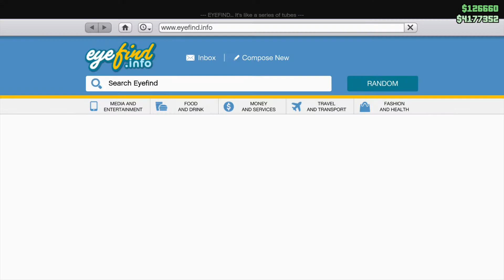Grand Theft Auto V Skuba Squad